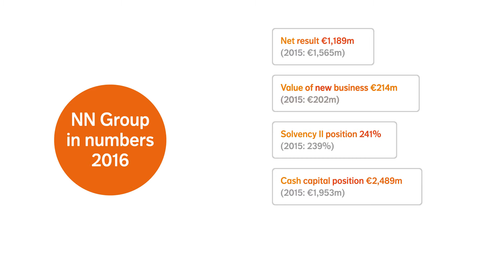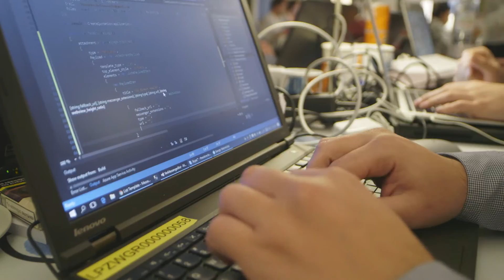NN Group CEO Lard Friese's statement about 2016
In this video NN Group's CEO, Lard Friese, reflects on 2016 and gives his personal note on where we stand on our journey towards delivering our strategic goals and summarises the main achievements and performance milestones of 2016.